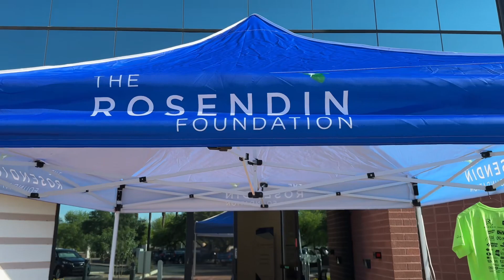TRF Camp Build Tempe is Ready!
TRF Camp Build is a free weeklong construction camp for middle schoolers to learn hands on about the construction industry, how to work with tools and build. This video gives a glimpse into the prep for the first day of the weeklong camp in Tempe, AZ.